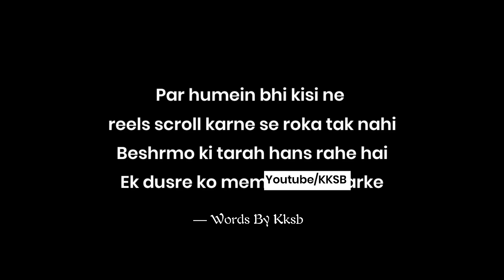Zindagi Moye Moye Ho Gayi Hai 🙂 | KKSB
Aakash Desai
Topics -
1. Zindagi Moye Moye
2. Moye moye memes
3. Moye moye status
4. Viral memes
5. Moye moye reality